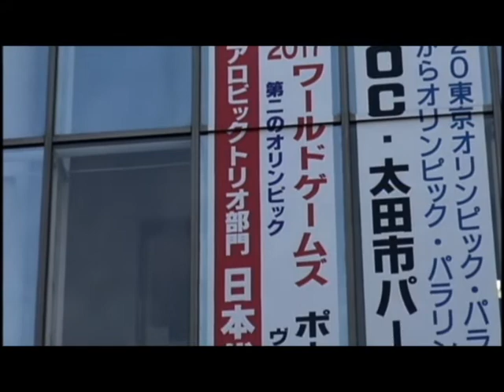エアロビック国際大会で金メダル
2017年7月20～30日に行われた国際総合競技大会「ワールドゲームズ」に、太田市で活動するSKJエアロビックアスリートチームがトリオ部門で優勝しました。